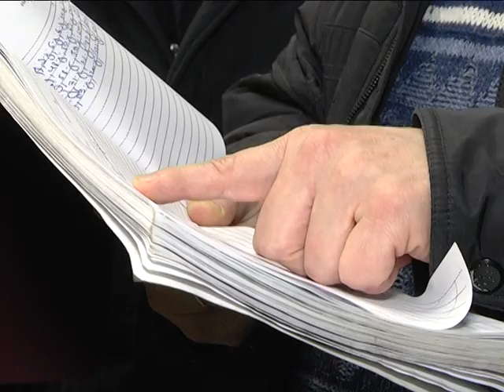2019-01-22 г. Брест. Итоги работы профс. объединения области за 2018 г. Новости на Буг-ТВ.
Январь – традиционное время подводить итоги ушедшего года, анализировать успехи и просчеты, очерчивать проблемы и задачи на год текущий. Расширенное итоговое совещание прошло в Брестском областном объединении профсоюзов, для которого 2018-ый стал не только юбилейным, но и поставил перед его представителями ряд важных задач, которые предстоит решать. Сегодня в Брестской области работают 19 районных, городских объединений профсоюзов, а в состав так называемых «первичек» входит 445 тысяч трудящихся региона. О наиболее значимых итогах года, а также что ждет профсоюз в году наступившем, наш корреспондент Ирина Альшова узнавала из первых уст.